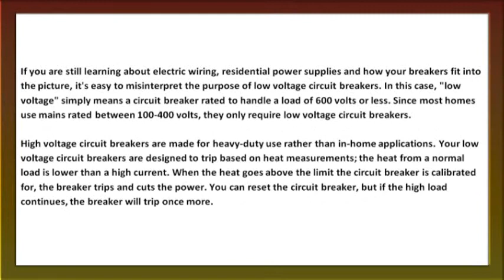What Is A Low Voltage Circuit Breaker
The following question is a frequently asked question about Circuit Breakers.
Q: What is a low voltage circuit breaker?

A: If you are still learning about electric wiring, residential power supplies and how your breakers fit into the picture, it's easy to misinterpret the purpose of low voltage circuit breakers. In this case, "low voltage" simply means a circuit breaker rated to handle a load of 600 volts or less. Since most homes use mains rated between 100-400 volts, they only require low voltage circuit breakers.

High voltage circuit breakers are made for heavy-duty use rather than in-home applications. Your low voltage circuit breakers are designed to trip based on heat measurements; the heat from a normal load is lower than a high current. When the heat goes above the limit the circuit breaker is calibrated for, the breaker trips and cuts the power. You can reset the circuit breaker, but if the high load continues, the breaker will trip once more.
For more frequently asked questions about Circuit Breakers, please visit Circuit Breaker Warehouse (CBW) FAQ
About us:
Circuit Breaker Warehouse is a subsidiary of Capital Wholesale.  Circuit Breaker Warehouse is one of the nation's leading suppliers of Circuit Breakers from brand names such as Cutler Hammer, Eaton, GE (General Electric), ITE, Siemens, Westinghouse, and Zinsco..  With thousands of different models in stock, we are certain to have just what you are looking for, even if you need an older, obsolete, or hard-to-find model. And don't forget that we have additional items that are not listed on our website.
Circuit Breaker Warehouse is a unique company offering developers, electrical contractors, owners, architects, and specifiers time and cost effective solutions to their lighting and electrical needs.  Capital Wholesale Inc. is a closely held, privately owned corporation. We feel this gives us the versatility we need to be able to serve our customers to the best of our abilities without the constraints of a large distant national corporate directive. Capital Wholesale has been responsible for the lighting on a multitude of major commercial projects including hotels, office buildings, business parks.
PRODUCTS & SERVICES:
• Circuit Breakers
• Molded Case Breakers
• Breaker Mounting Kits
SPECIALTY:
• Contractor's Rates & Specialized Service,
• Cutler Hammer,
• Eaton,
• GE (General Electric),
• ITE, Siemens,
• Westinghouse,
• Zinsco
STORE HOURS: Open Mon-Fri 7:00am to 5:30pm (Pacific Time)